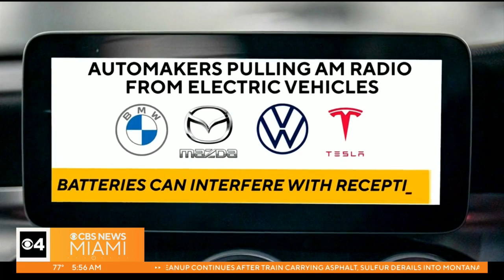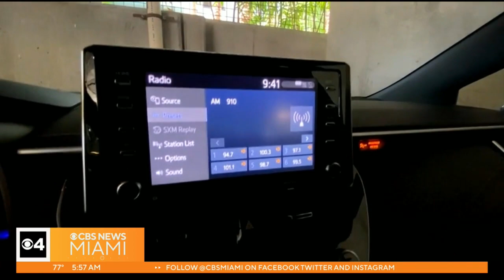Some new electric vehicles have no AM radio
Kris Van Cleave has more on the efforts to keep the airwaves coming in loud and clear through car radios.